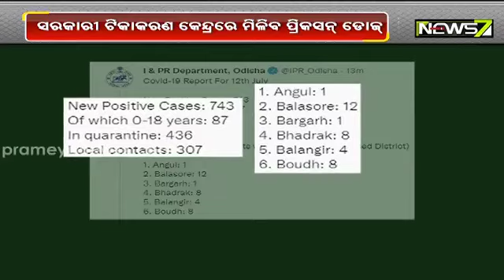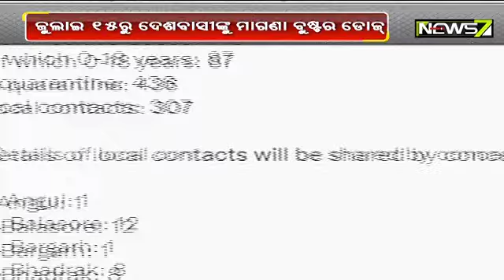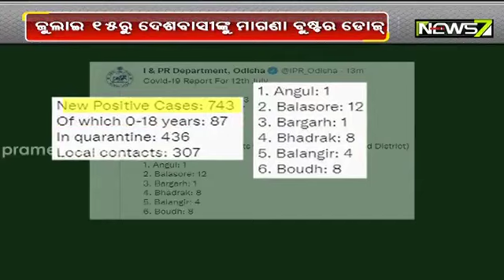ଜୁଲାଇ ୧୫ରୁ ଦେଶବାସୀଙ୍କୁ ମାଗଣା ବୁଷ୍ଟର୍ ଡୋଜ୍; ସରକାରୀ ଟିକାକରଣ କେନ୍ଦ୍ରରେ ମିଳିବ ପ୍ରିକସନ୍ ଡୋଜ୍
ଜୁଲାଇ ୧୫ରୁ ଦେଶବାସୀଙ୍କୁ ମାଗଣା ବୁଷ୍ଟର୍ ଡୋଜ୍, ରାଜ୍ୟରେ ୭୦୦ ଟପିଲା କରୋନା ସଂକ୍ରମଣ; ସରକାରୀ ଟିକାକରଣ କେନ୍ଦ୍ରରେ ମିଳିବ ପ୍ରିକସନ୍ ଡୋଜ୍ ।